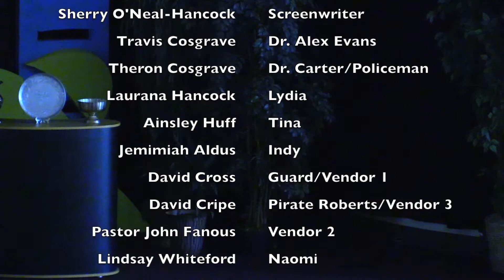The Lost Treasure of Jerusalem. Scene Four.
Alex, Tina and Lydia arrive at the National Museum of Damascus in order to see the Copper Scrolls of Qumran. Unfortunately, Dr. Sam Carter has arrived before them and has managed to get the Copper Scrolls sent away to the restoration area. Breakaway/Vacation Bible School Play. Filmed on 7/18/2017 at University Covenant Church in Davis, CA.